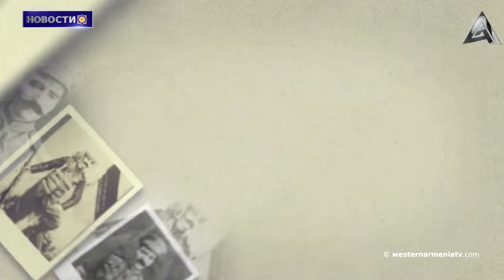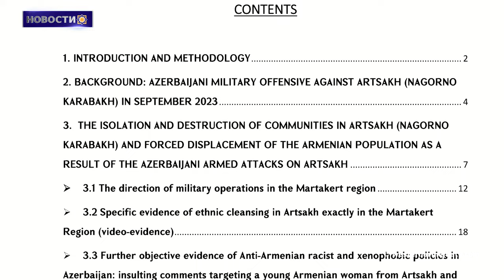Отчет фонда Татоян раскрыл тактику вооруженных нападений Азербайджана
1. Основание Федерации Петанка  и программы в международных турнирах

2. Чемпионат стрельбы из лука Западной Армении 2024: Арман Григорян

3. Конфисковать доходы Баку и направить их в "Фонд восстановления доходов Арцаха”: Адам Шифф

4. Сентябрьская атака на Арцах: жертвы, мирные жители и солдаты

5. Сыны Западной Армении: Андраник Озанян

6. Отчет фонда Татоян раскрыл тактику вооруженных нападений Азербайджана

7. Закрытые двери Ахалкалаки:эмиграция продолжается